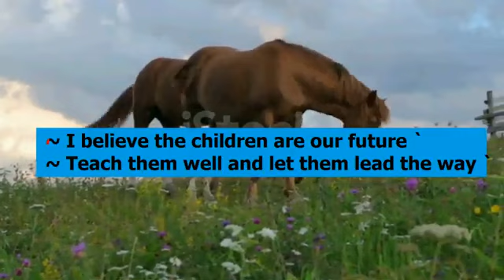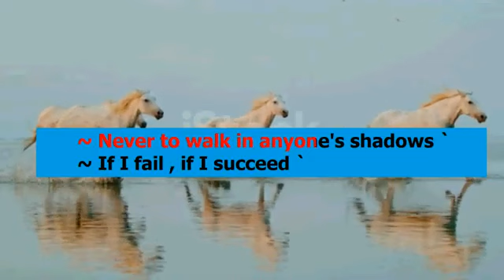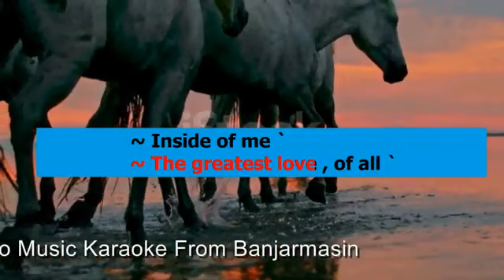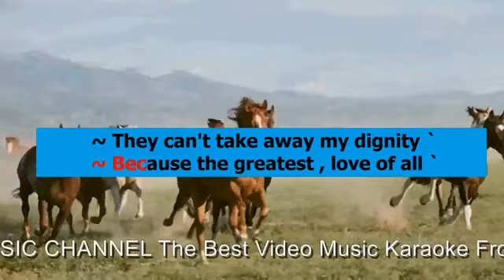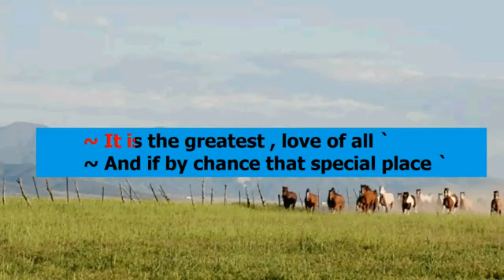Greatest Love Of All (Karaoke) Whitney Houston ,Woman/Female key G Minus one/ No vocal Low key